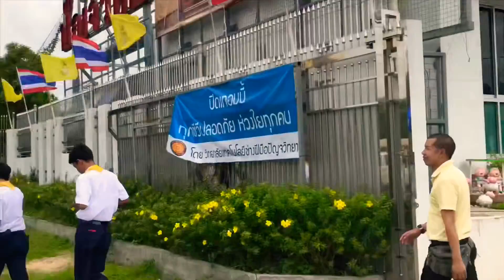วิทยาลัยเทคโนโลยีช่างฝีมือปัญจวิทยา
กิจกรรมต่างๆของวิทยาลัย